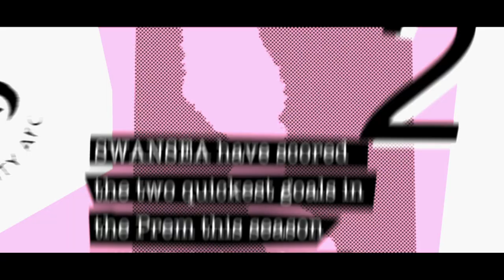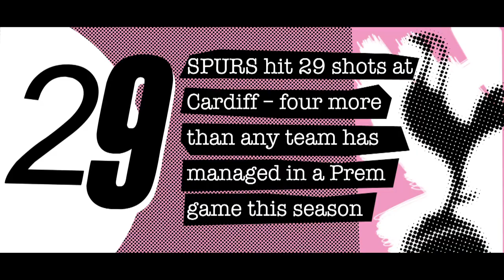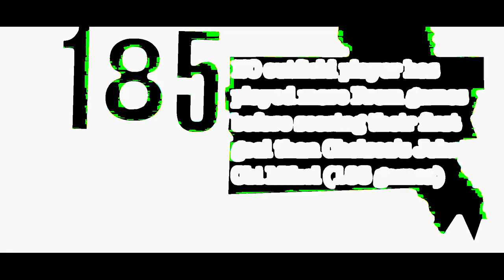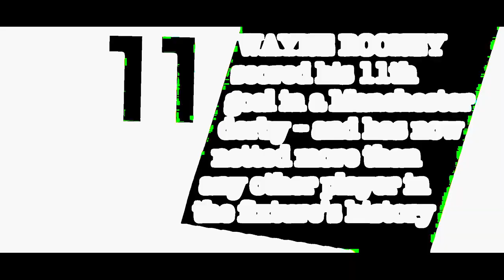The Sun 'Goals' - 'For The Record' - Broken Links "Within Isolation"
An instalment of UK newspaper The Sun's football statistics show, 'For The Record' from week commencing 23rd September 2013, featuring Southampton (UK) based Alternative Rock act, Broken Links, and their song, 'Within Isolation'.